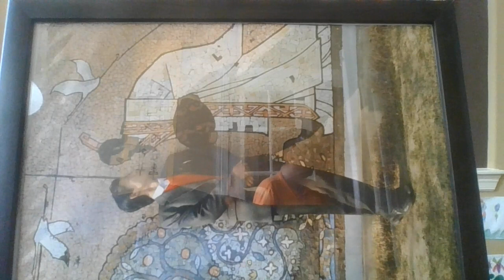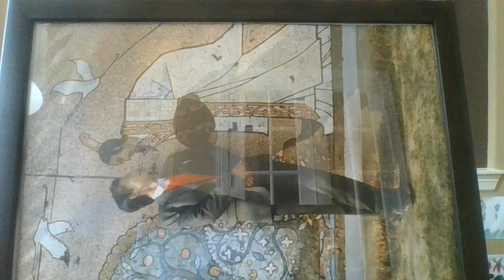General History of China 11 By Professor Liu Zheng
The Qing Dynasty

The English lecture notes for this video were written by Professor Liu Zheng, a famous historian and doctor of Japanese literature, and he himself hosted an academic lecture in 2018. He has successively served as a professor at Wuhan University in China, a professor at Renmin University of China, a professor at East China Normal University in China, a researcher at Aichi Gakuin University in Japan, and a researcher at Kyoto University in Japan. He is an internationally renowned authoritative scholar on Chinese history and language.